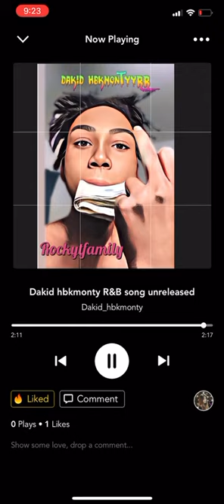Dakid hbkMonty ( R&B song) official audio [PROD BY PRODUCERTEEJAYY]